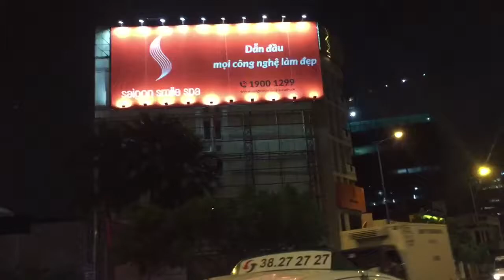Hello Vietnam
My arrival in Vietnam has been so welcoming, from the people, to the places I have visited it has all been so captivating and exciting. I can't wait to show more of my experience.